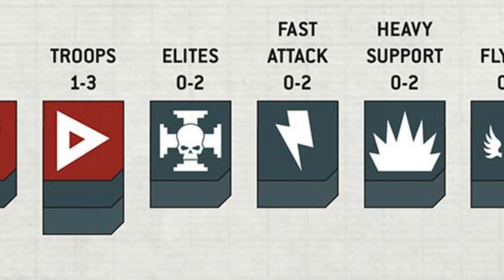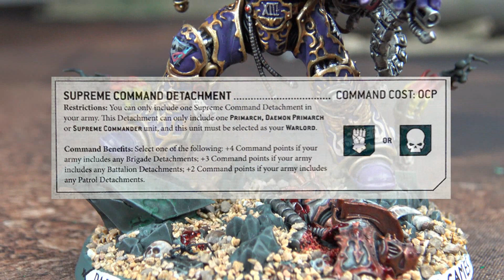Aprende a jugar a Warhammer 40.000 9ª Edición: LISTAS DE EJÉRCITO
NEW40K En ésta serie de videos te enseñamos cómo jugar a Warhammer 40.000 9ª edición de forma gráfica, sencilla y didáctica. ¡Descubre la siniestra oscuridad del lejano futuro con nosotros!

En el octavo vídeo enseñamos la mecánica tras la fase de moral, incluyendo los chequeos de moral, los chequeos de atrición y las comprobaciones de coherencia.

¿Te gusta lo que hacemos? ¡Únete a la comunidad ya!

Edificios realizados con los moldes scenery forge. ¡hazlos tu mismo!